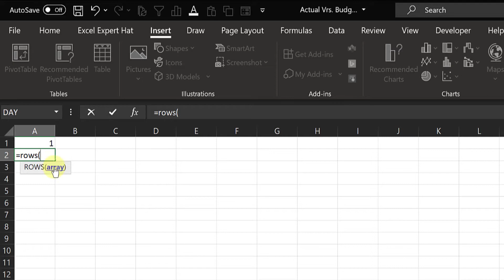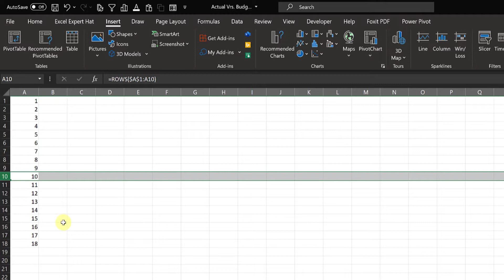Auto Number your Excel Rows - Or Table Serial Numbers-(V050)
Hello Friends,
you must have come across the situation where if you delete any row of the table you have generated and want to delete any row then after deleting the same your serial number of the table cant get updated it self. to overcome this problem we have given a very quick solution in this video.